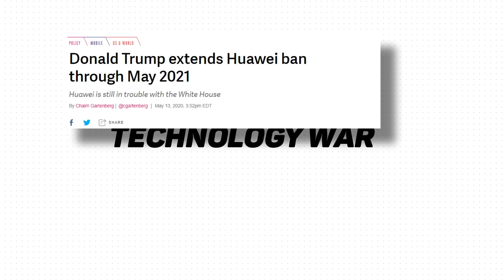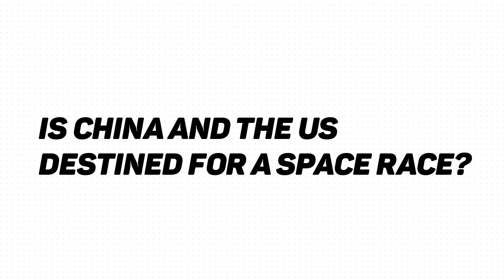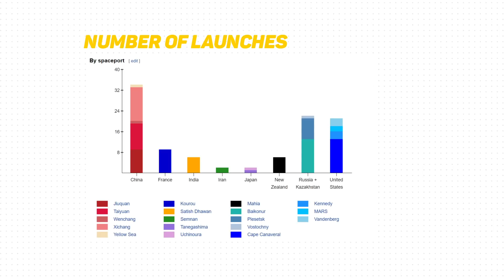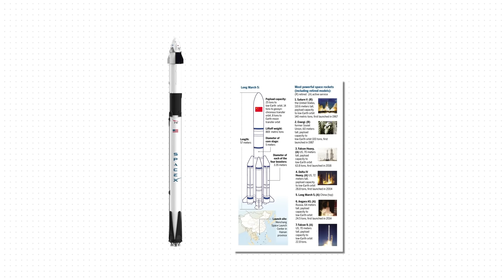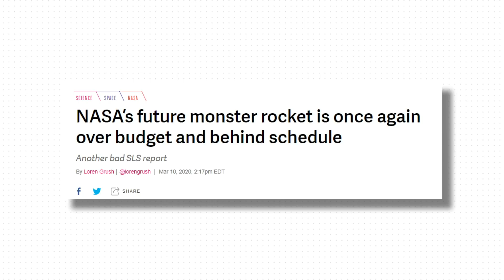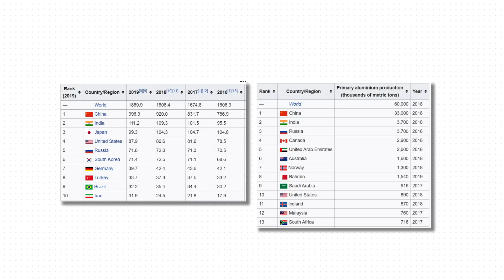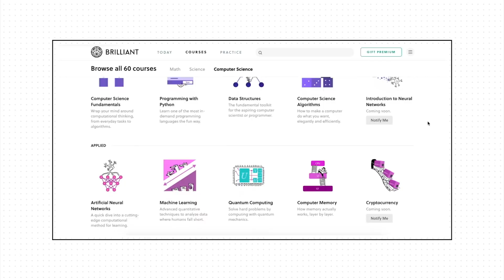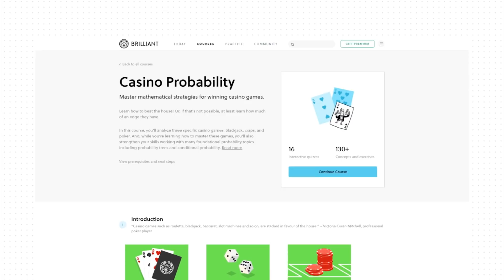Is China and the US headed for a Space Race? China is catching up.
Special thanks to Kailun Wang, Hrvask, Wes Townsend & Nazirul 117.